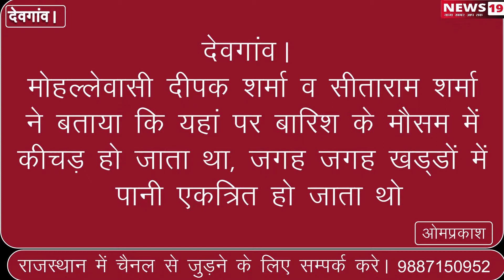देवगांव।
विमलपुरा में बनी सीसी सड़क, ग्रामीणों को कीचड़ से मिलेगी निजात